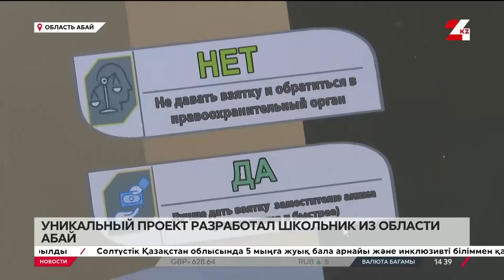Выпуск новостей 14:00 от 19.11.2024